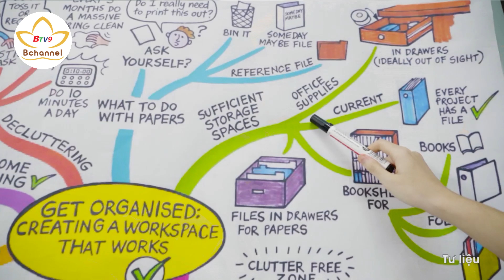Đức Năng Thắng Số Là Gì? Số Mạng Liệu Có Thay Đổi Được Hay Không?? | Phật Giáo Căn Bản